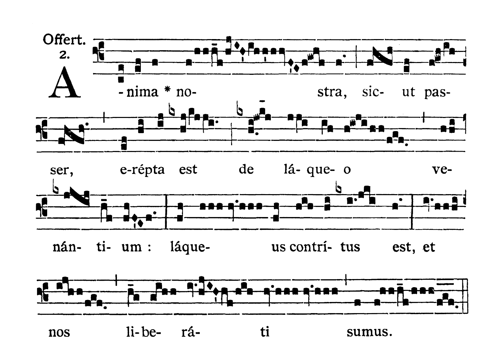Choir of St Peter’s Eastern Hill: Anima nostra sicut passer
Offertory for the Feast of the Holy Innocents (Dec 28th)
Cantor: Katie Richardson
Singers: Danielle Venning, Daniel Mitterdorfer

Our soul, like a sparrow, has escaped from the fowler's snare; the snare is broken and we are free.